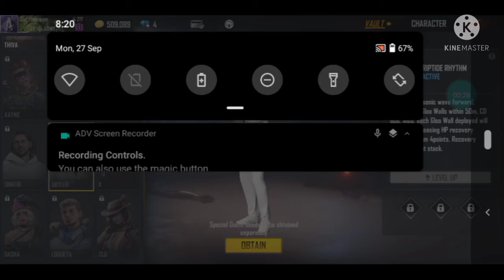How to get free ff all characters bundle... OMG.. Garena free fire|| WHITE SHADOW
plz spport Bangladeshi youtuber aktu support koren plz plz